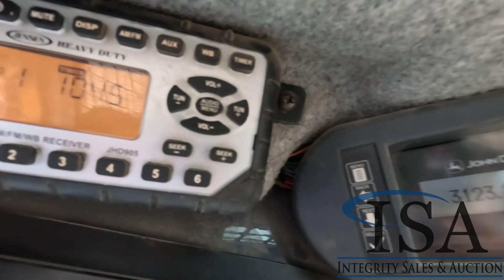33387 - 2014 Deere 333E Skid Steer Will Be Sold At Auction!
2014 Deere 333E Skid Steer Will Be Sold At Auction! for all the auction details!